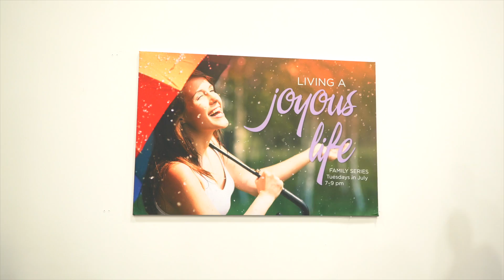Switch-it Set Up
Changing out our switch-it graphics are so easy, anyone can do it!